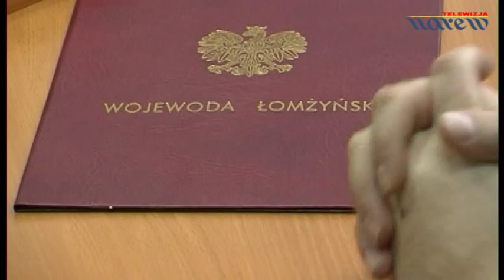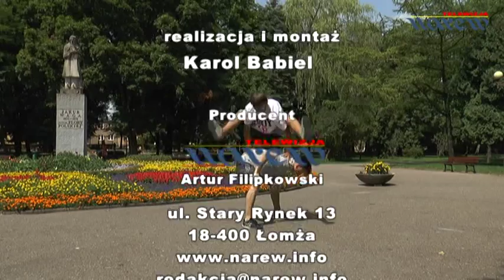Na Starym Rynku - Marek Kisiel